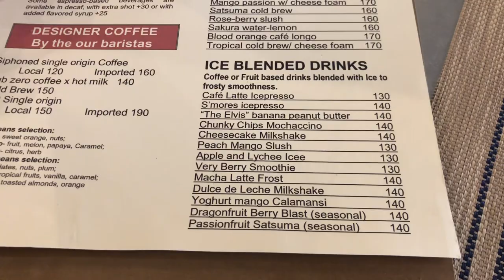Where to eat in Bayombong, Nueva Vizcaya: Mrs. Baker’s Restaurants and Pantry Shop